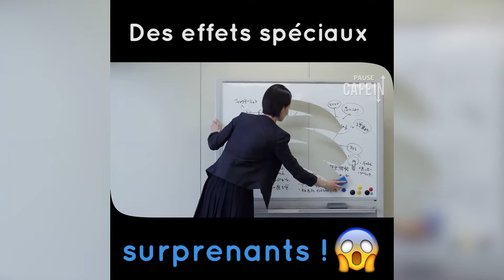Des effets spéciaux surprenants